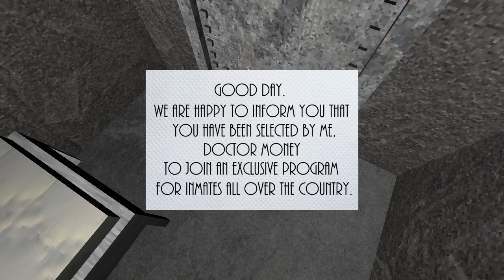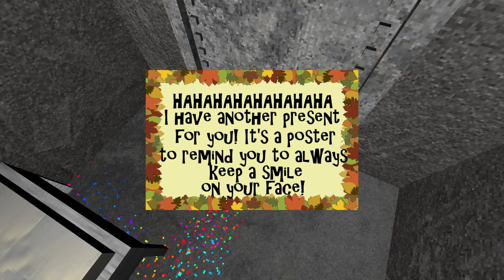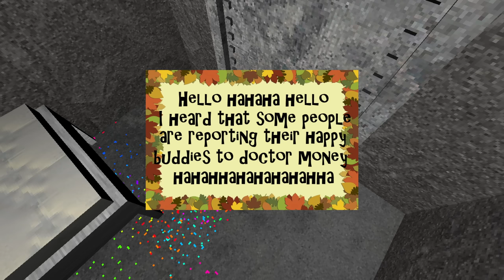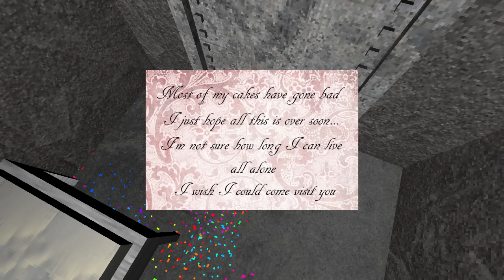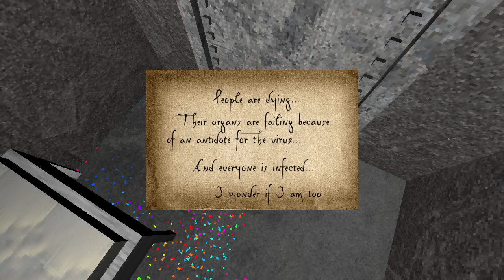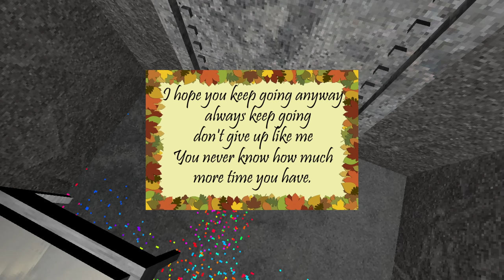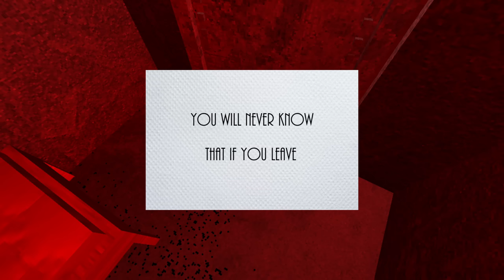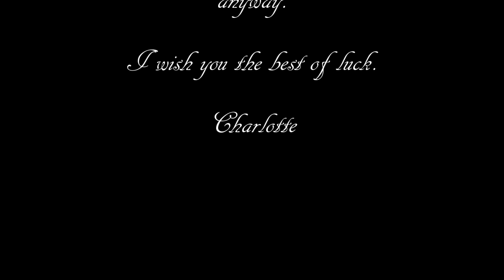Presentable Liberty (Life Ticks By)